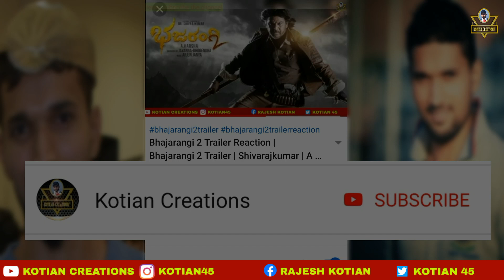Bairagee Update | Bairagee Release | Bairagee Kannada Movie | Shivarajkumar | Kotian Creations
Hi Everyone..

Bairagi, Shivanna, Daali Dhananjay, Dhananjaya, New Movie, Kannada, Movie, First look, Release date, Bairagee, Feel Cinemas
 shivaraj kumar bairagi, shivaraj kumar bairagi teaser, shivaraj kumar bairagi movie, shivarajkumar updates, shivarajkumar new update, shivarajkumar upcoming movies, shivanna upcoming movies, bairagee trailer